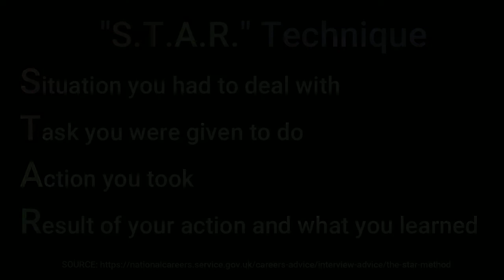Preparing for Interview (Nursing)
PHE10b Interview Skills - Lauren and Gemma discuss their top tips for preparing for interview (Access to Nursing).